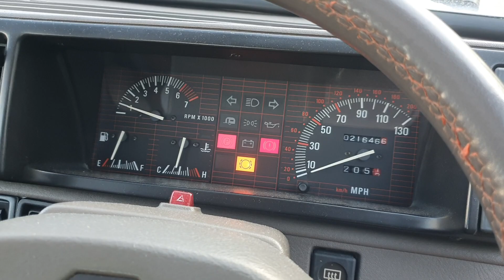My 1989 MG Metro Turbo!